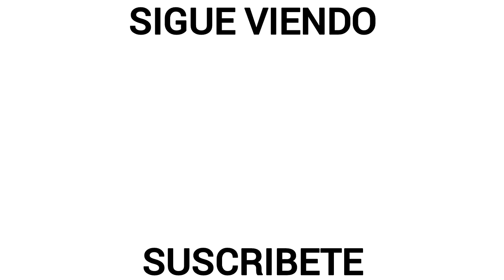Uriel Antuna • Mejores Jugadas, Asistencias y Goles 2023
Uriel Antuna • Mejores Jugadas, Asistencias y Goles 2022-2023 (Cruz Azul)

Uriel Antuna • Best Dribbling Skills & Goals 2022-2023 (Cruz Azul)

Créditos Especiales📽️
-Liga BBVA MX
-TUDN Mexico
-ESPN Deportes

¡¡Gracias!!